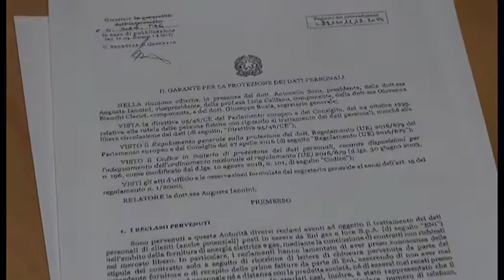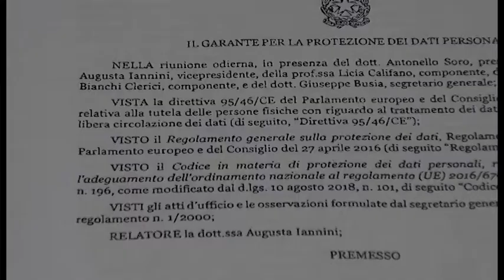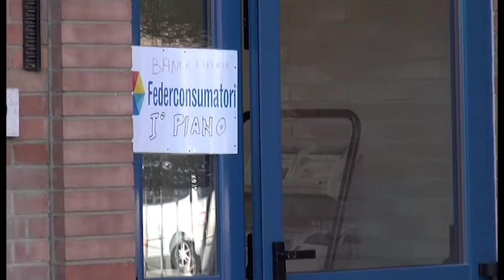"Furto di dati” e contratti non richiesti: Federconsumatori Arezzo denuncia ed Eni paga 3 milioni